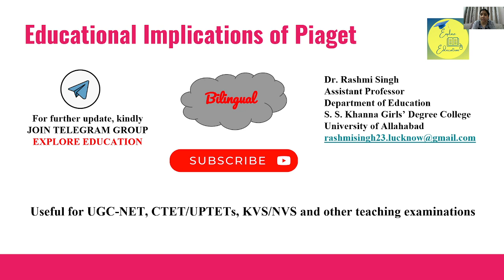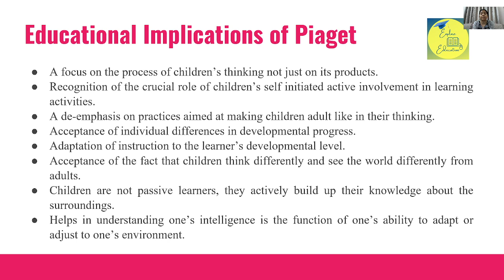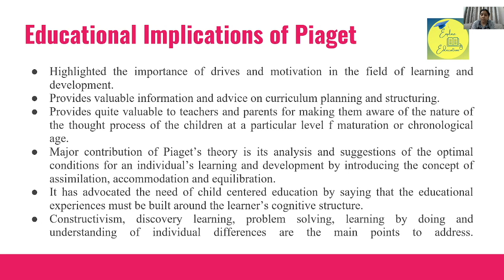Educational Implications of Jean Piaget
This video describes the educational implications of Piaget.